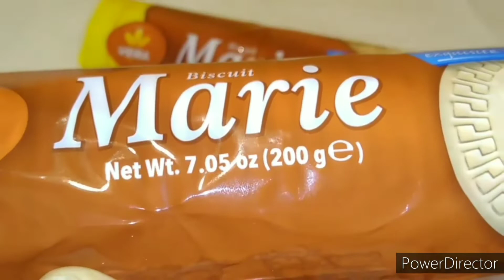Gâteaux au chocolat Sans Cuisson/facile et rapide